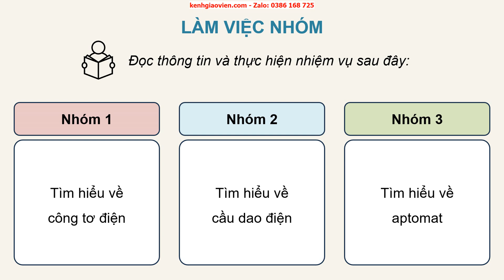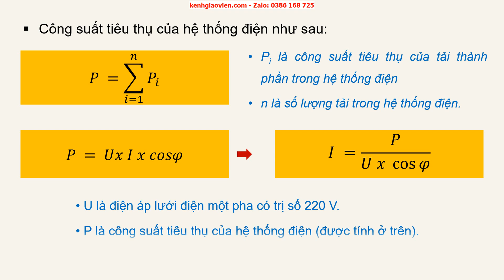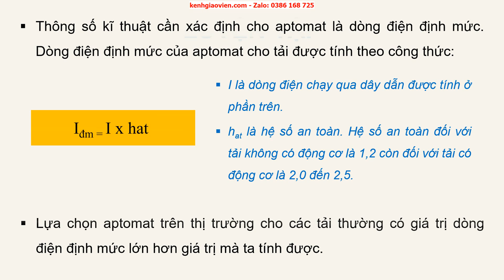Giáo án PowerPoint Bài 9: Thiết bị điện trong hệ thống điện.. | GA điện tử Công nghệ điện 12 kết nối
Phía trên là giáo án powerpoint hay còn gọi là giáo án điện tử, giáo án trình chiếu bài 9: Thiết bị điện trong hệ thống điện gia đình | GA điện tử Công nghệ điện 12 kết nối tri thức. Giáo án được làm với phong cách: hiện đại, đẹp mắt để tạo sự hứng thú cho học sinh.
Ngoài ra, chúng tôi có đầy đủ giáo án powerpoint các bài khác trong chương trình sách giáo khoa Công nghệ điện 12 kết nối tri thức. Tin chắc rằng: Khi sở hữu bộ giáo án này, việc giảng dạy của thầy cô sẽ trở nên nhẹ nhàng và đạt hiệu quả tốt.